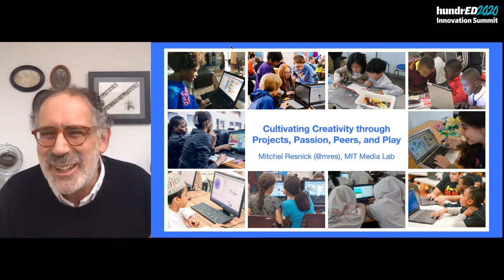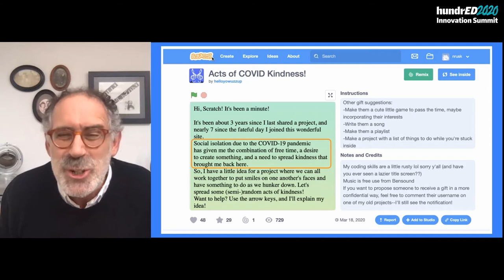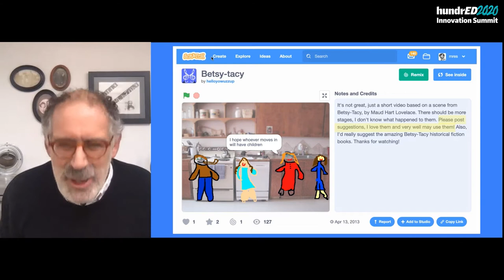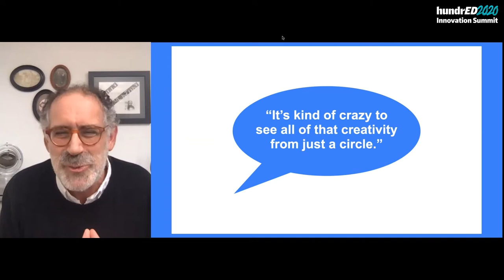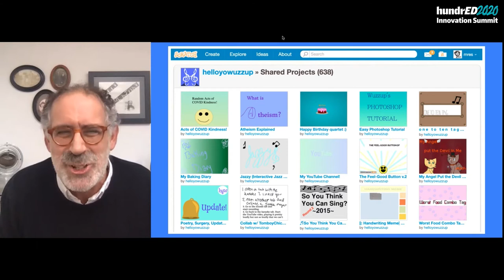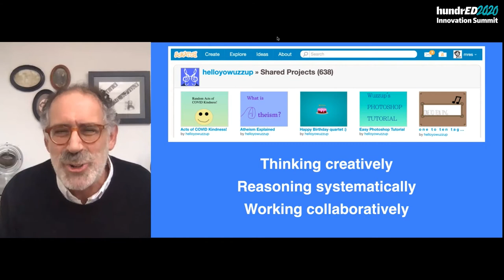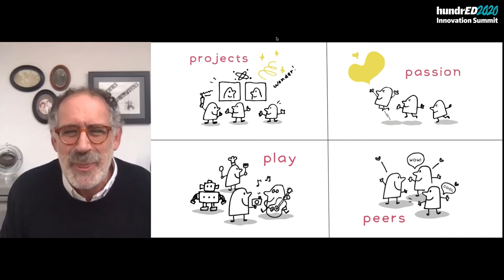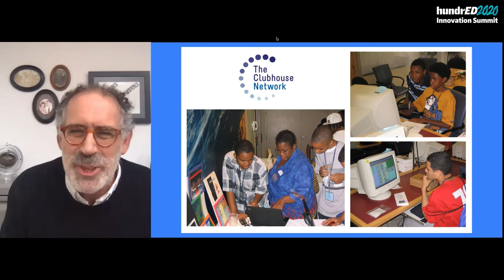Mitchel Resnick Professor MIT Creativity in Education | HundrED 2020 Innovation Summit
Learn from creativity expert and founder of the Lifelong Kindergarten group Mitchel Resnick on the many programs and ways they help foster creativity in children.